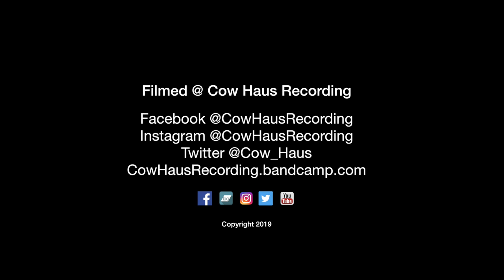Bathroom of the Future - Laser Disk | Broadcast from Cow Haus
This session features the band Bathroom of the Future.

Cow Haus Recording gives you Broadcast from Cow Haus, a podcast with a live band or artist with interviews between songs.
Cow Haus, recording punks since 2015.

Tom Skill | Audio | Video | Editing
Josh Young | Video | Interviewer | Therapist
Mike Land | Video | Screams